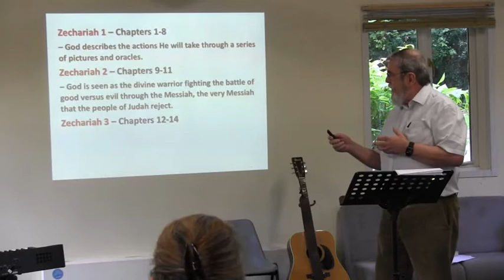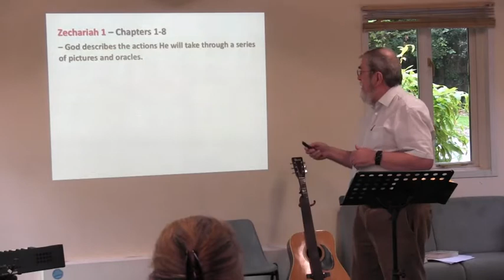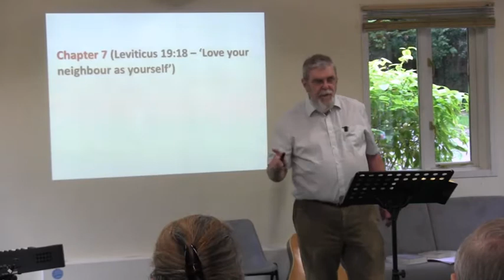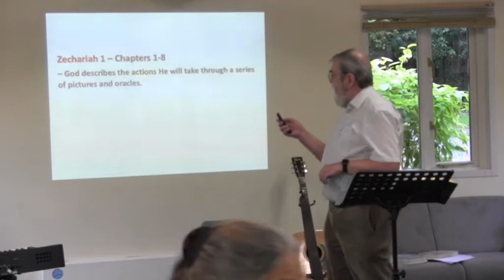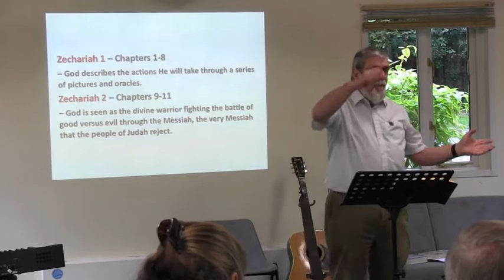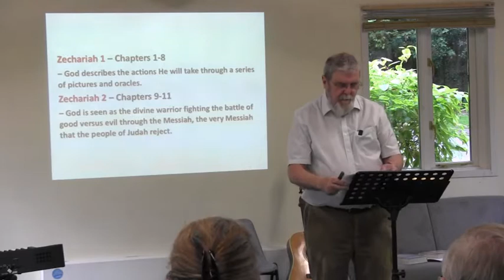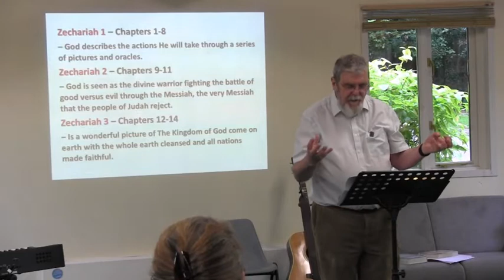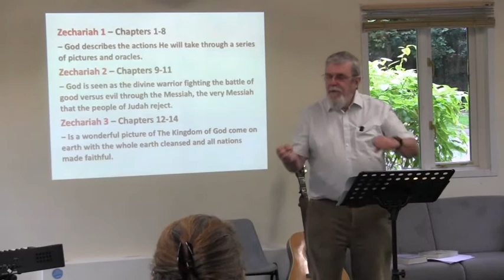Andrew Henderson Zechariah 24th Oct 2021